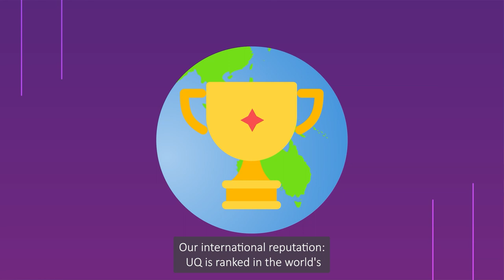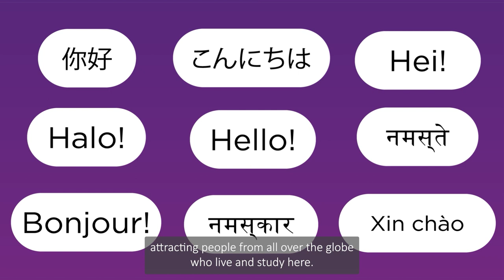Where to study in Australia?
If you're considering studying in Australia, look no further than Brisbane and The University of Queensland!
Here are five reasons why international students love UQ.